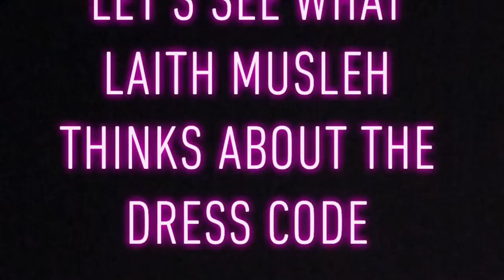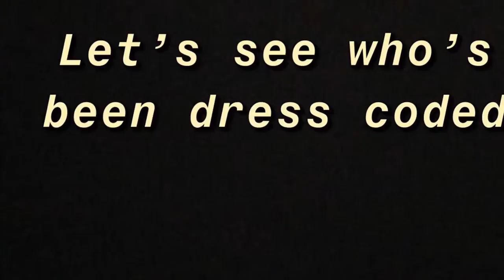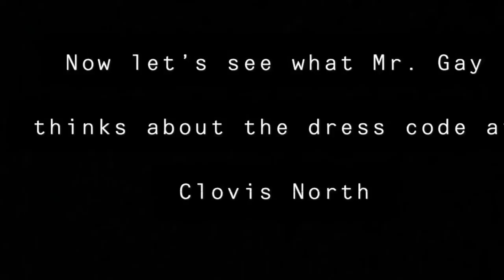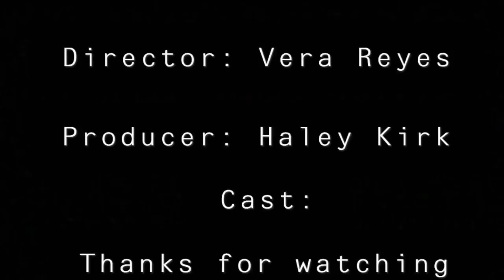Dress Code Documentary